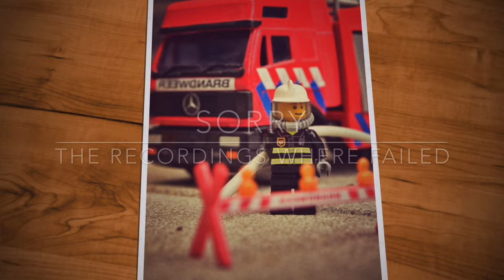Teleurstellende foto's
Wie ben ik? : Jasper
  Wat ben ik? : een echte hobbyfotograaf / hobbyvideograaf

  Op mijn kanaal kun je de volgende dingen vinden:
- Vlogs met daarin mooie natuurfragmenten verwerkt
- Regelmatig ook tutorials
- Een hele hoop passie
- En misschien nog het belangrijkste: Rust en luchtigheid

  De kracht van mijn kanaal:
- Ik maak korte maar krachtige video's
- De filmpjes duren vaak niet langer dan 4 minuten (dus ideaal om te kijken na een lange werkdag).
- Ik praat luchtig over fotografie, daardoor zijn de video's ook leuk voor de NIET fotografen.

  Op de link hieronder te drukken (je komt dan terecht op mijn hoofdkanaal)

  Werkt deze link niet? Laat het mij dan even weten door een reactie achter te laten
  in de comments onder de bekeken video.

  Wil je de foto's uit deze video nog eens rustig terug kijken?
  Neem dan een kijkje op mijn instagram.

  Werkt het linkje niet? dan is mijn instagram naam: jdg_fotografie

  Een passievolle groet,
  Jasper / jdg fotografie